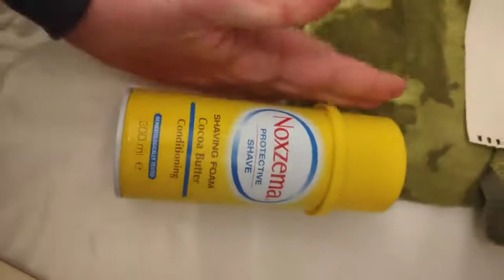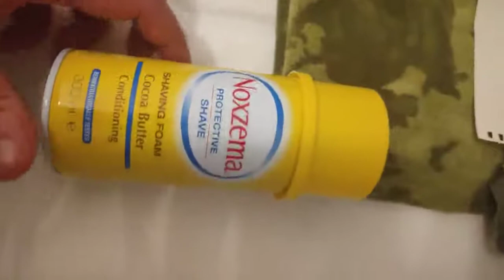NOXZEMA SCHIUMA BARBA GIALLA 300 ML, Formato e qualità rasatura TOP